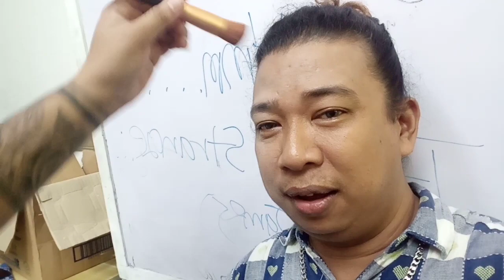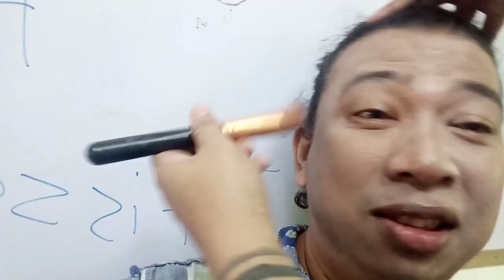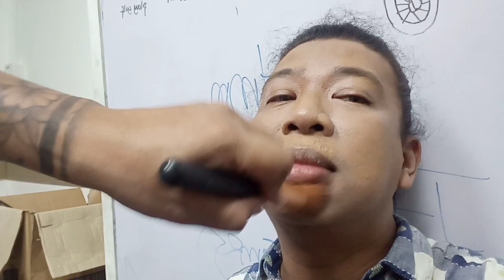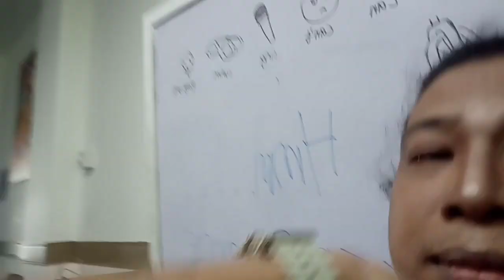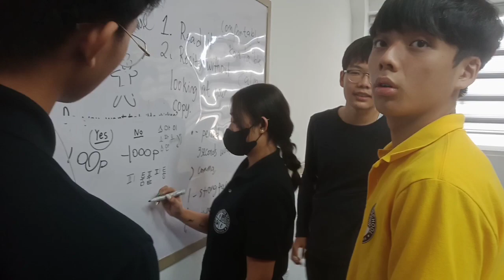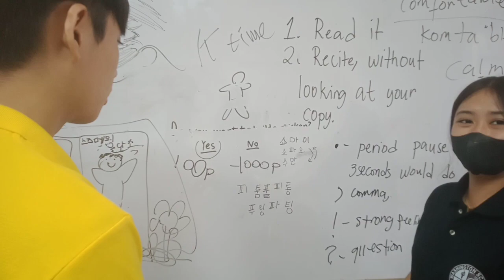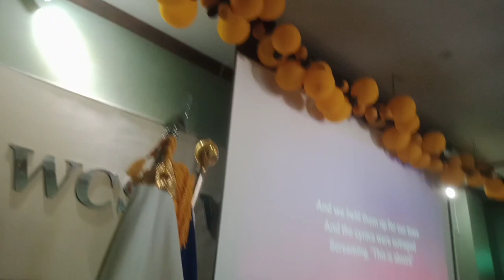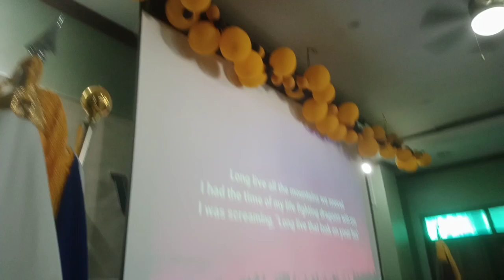Washington School(English Summer Camp) Compilation